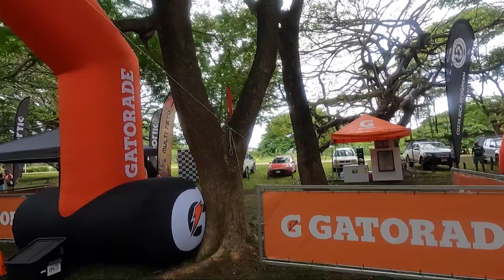Ultra Trail 50k Hacienda Pinilla [The Trail Challenge Series]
🔹  Conseguimos la 12va posición en la General y 6to en mi categoría en la Ultra Trail 50k The Trail Challenge en Hacienda Pinilla, Guanacaste

Capítulos:
0:00 Inicio